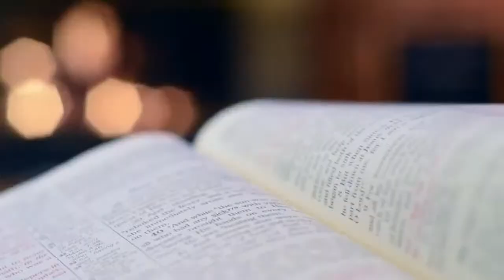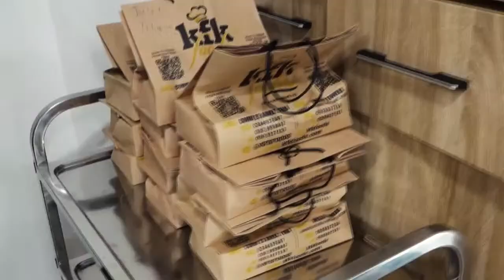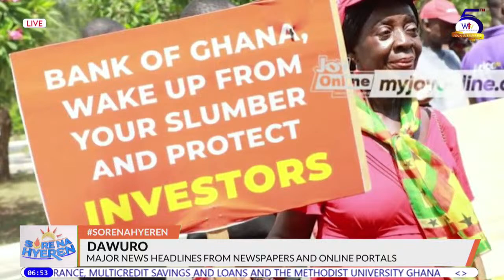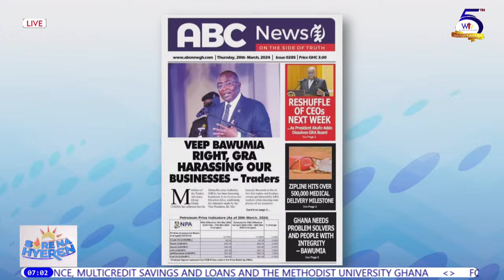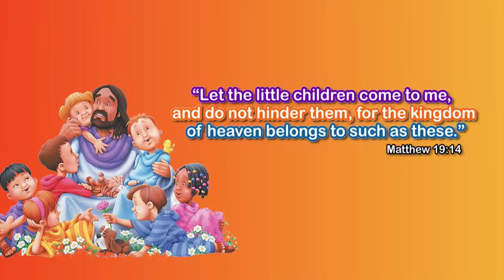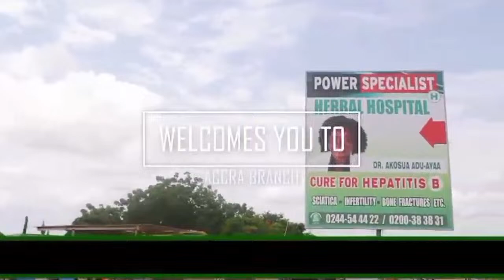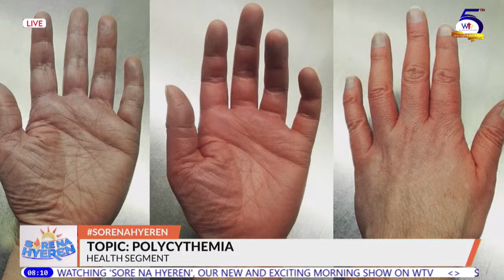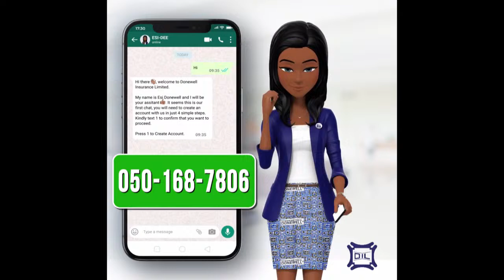𝗦𝗼𝗿𝗲 𝗡𝗮 𝗛𝘆𝗲𝗿𝗲𝗻 || 28th March, 2024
🔴 | 𝗟𝗜𝗩𝗘: 𝗦𝗼𝗿𝗲 𝗡𝗮 𝗛𝘆𝗲𝗿𝗲𝗻 with Rev Vincent Adzika and Naa Afarley Quarcoo, Thursday, March 28, 2024